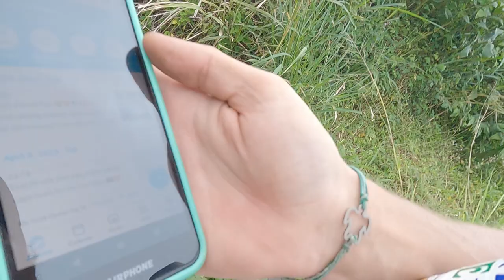planting carrots and doing farm things (#19) - life on the hawaii farm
using the hand seeder for the first time - a neat device !! I have never used something like this before, I have planted seeds by hands or from the cab of a tractor.  Pretty satisfying to push through the soil as it really glides along, provided there are no small rocks in the way !!